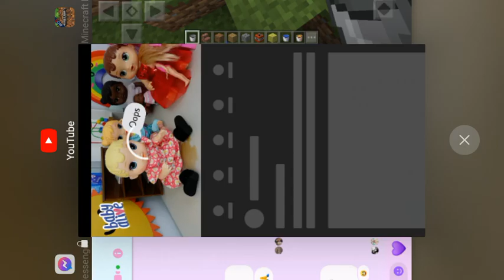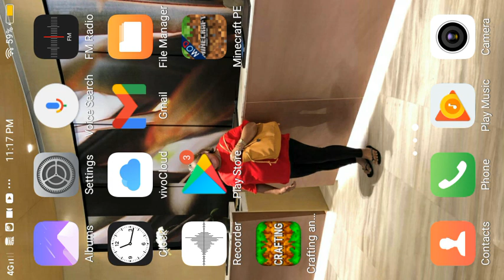Reupload video Minecraft pe 0.16.0